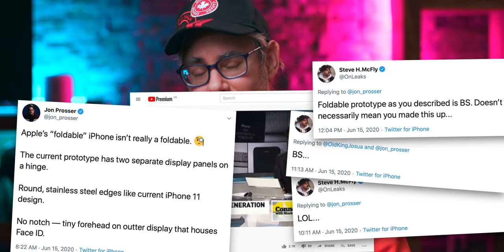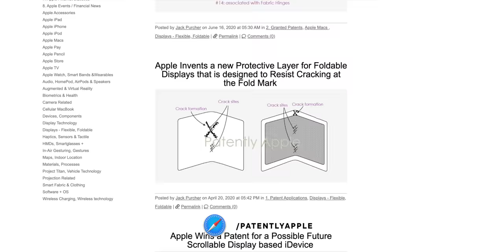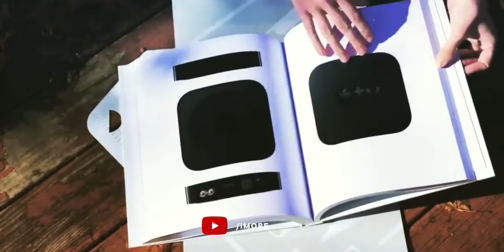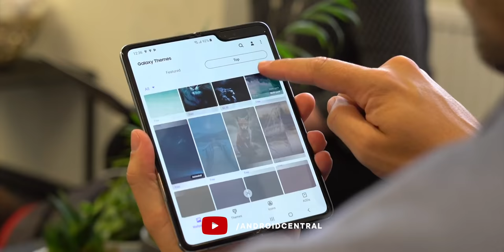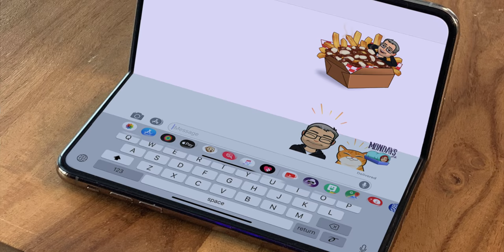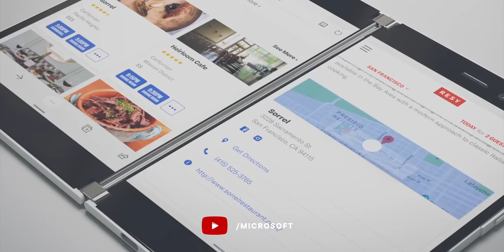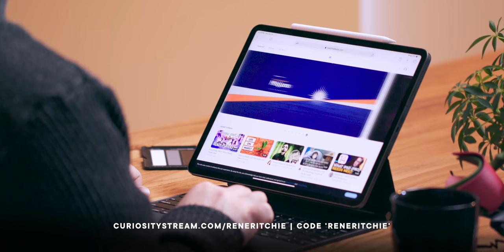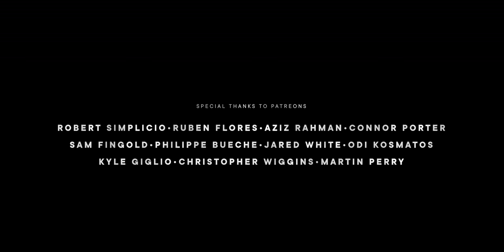Where is the iPhone Fold?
Get a FREE month of CuriosityStream *and* Nebula (my streaming platform) by going and using the code "reneritchie" when you sign up!

There’ve been rumors about Apple prototyping folding iPhones for almost a decade. I first heard about them around the time of the iPhone 4 or 4s.

This week the idea of a folding iPhone is back in the news — and with more than a little controversy.

So, what does a folding iPhone mean? How would it work? And why would Apple even make one?

If not for iPhone12, then any time thereafter?

MORE ON iPHONE 12

SPECIAL THANKS

LINKS

📝 Blog (text) version:

REFERENCES

MORE